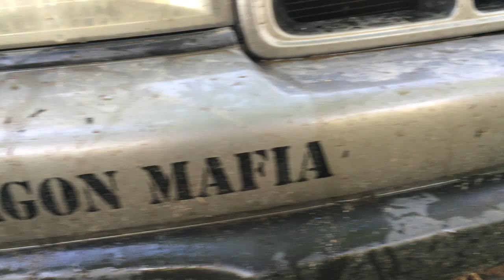98 Subaru Outback Down By The River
Out for a cruise in my buddy's 98 Subaru Outback. Northern Michigan near the Manistee River.